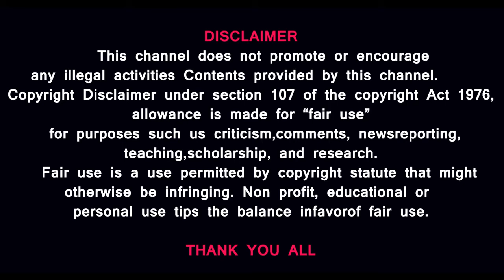தமிழ்நாடு மக்களின் தலைவன் நடிகர்விஜய்|அரசியல் களத்தில் விளையாட தகுதியுடைவரா? BEAST HERO ACTOR VIJAY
என்ன நடக்கிறது தமிழ்நாட்டில் ? நடிகர் விஜய் தகுதியுடையவரா தமிழர்களை ஆள முடியுமா ?

MUSIC CREDITS
YOUTUBE LIBRARY
Duh Fuse
French Fuse